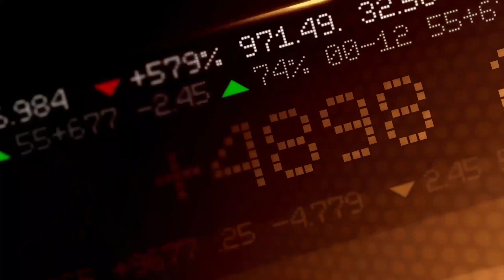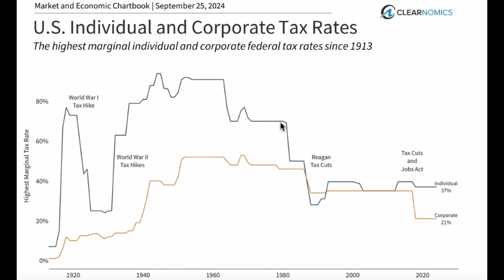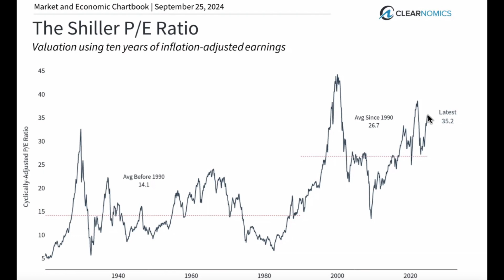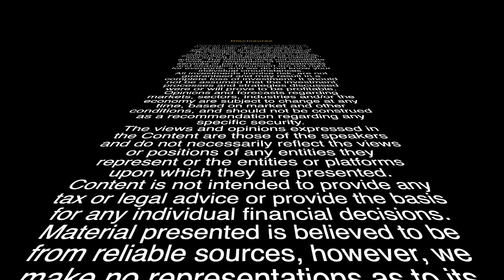Why Not To Vote With Your Portfolio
In this video Nathan, a Certified Tax Specialist ™ Nathan explains why voting with your portfolio is a bad idea.

00:30 presidential and stock market returns chart
01:11 U.S. individual and corporate tax rates chart
01:58 The shiller P/E ratio chart
02:18 waiting for pullbacks chart

Broker VS Licensed Fiduciary Investment Advisors. How do they differ? Hey Finance Lovers, ✤✤ Welcome to “Independence Money” You’re definitely in the CORRECT place if you’re looking for Personal finance, retirement planning, and tax planning content to brighten your day. We help protect assets and income from taxation! Our expertise on tax strategies, precious metals, asset protection, and international real estate are our favorite topics. After the past few years, the United States is now faced with a looming financial crisis as well as increasing taxes. Nathan is a licensed fiduciary investment advisor Certified Tax Specialist™ and Certified Estate & Trust Specialist ™ with over 25 years of industry experience. If your money’s not independent, how independent are you? I bring you all the financial updates, Financial Planning, Retirement Planning, Cash Flow & Budgeting, Estate Planning, Tax Planning, Tax Strategies, and more… So if the Personal finance, retirement planning, and tax planning content are what you’re looking for be sure to SUBSCRIBE & join the Independence Money family. I believe you will find a lot of fantastic information and updates Owning your dream beach vacation home doesn't have to be hard! You can suggest anything to me. If you have any ideas, please share them with us. We will definitely upload new videos as per your suggestion. 📣 Please tell us what you think of this video ???

Content shall in no way be construed or interpreted as a solicitation to sell or offer to sell investment advisory services or give individual investment advice or recommendations. Nathan Wilson is licensed through Compass Financial Management, LLC, An SEC Registered Investment Advisory.